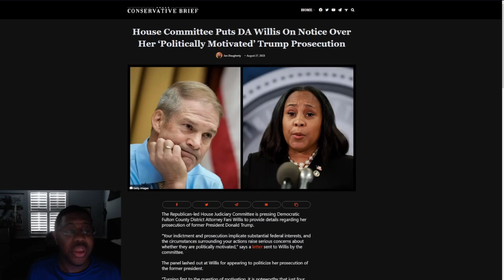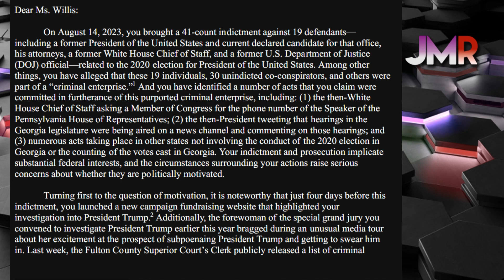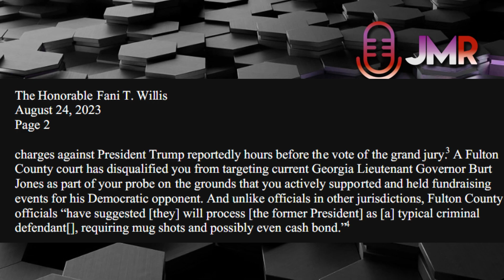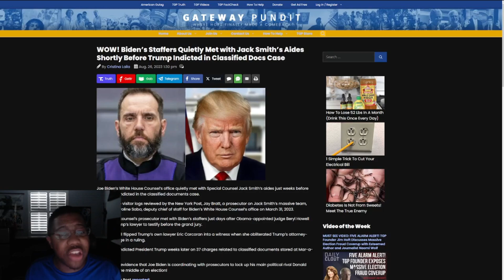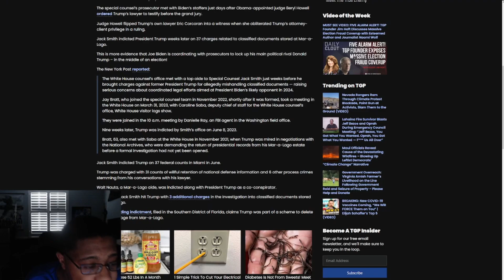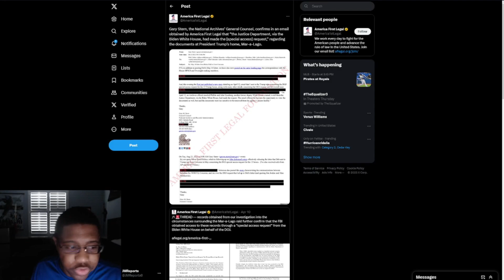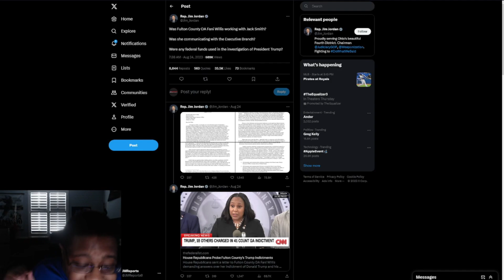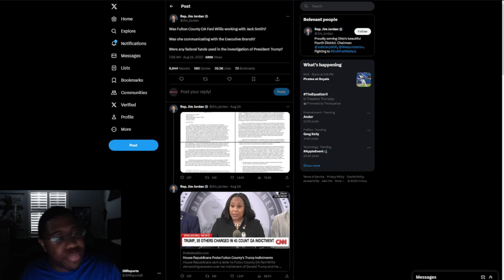Fulton County DA Fani Willis working with Biden & Jaden Smith Committee Puts DA Willis On Notice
House Committee puts Fulton County DA Fani Willis  on notice. As more information comes out as the indictment is being politically motivated.

Article:
House Committee Puts DA Willis On Notice Over Her ‘Politically Motivated’ Trump Prosecution

WOW! Biden’s Staffers Quietly Met with Jack Smith’s Aides Shortly Before Trump Indicted in Classified Docs Case